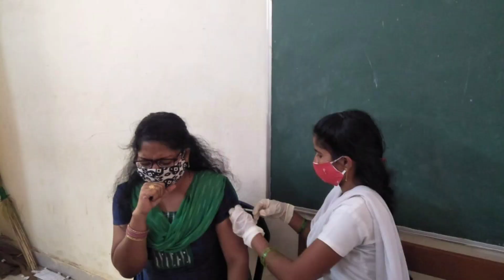కరోనా వైరస్ రాకుండా తీసుకోవాల్సిన జాగ్రత్తలు | Coronavirus | Health Tips | Pasupuleti777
In most cases, it is difficult to determine whether the coronavirus or another cold-causing virus is causing your fever.

  Called "COVID-19," the newly identified coronavirus causes pneumonia and, like other respiratory infections, has an incubation period of between 1 and 14 days.Coronavirus disease (COVID-19) is an infectious disease caused by the SARS-CoV-2 virus.

Most people who get sick with Covid-19 experience mild to moderate symptoms and recover without special treatment.  However, some become seriously ill and require medical attention.  The most common symptoms of the new Covid variant “Omicron” are fever, cough, fatigue, loss of taste or smell.Coronaviruses are a group of related viruses that cause disease in mammals and birds.  In humans, coronaviruses cause respiratory infections that range from mild to fatal.

The coronavirus usually affects the respiratory system in humans, so the various symptoms traditionally observed in humans are:-

A general feeling of being sick

  Respiratory disease

  Nose is running

  cough

  sore throat

  fever

  the cold

  Pneumonia

  Difficulty breathing

  Kidney failure

Treatment options
For coronavirus treatment available, but not the host, the following preventive measures are best suited:

  Lab Tests: A lab test including nose and throat cultures and blood tests must be done to find out if he/she is affected by coronavirus or any other virus.

  Self Safety: For Corona Virus.  So preventive measures like hand washing with soap and warm water should be taken.  If not washing, keep your hands and fingers away from your eyes, mouth and nose.

Dietary management: Treatment of a coronavirus infection is similar to that of a cold virus by getting plenty of rest and drinking fluids.

  Drugs: Take over-the-counter medicine only to treat a sore throat.  But do not give to children or adolescents under 19 years of age.  Medications such as ibuprofen or acetaminophen may provide some relief

Covid-19 The second Wave / Covid-19 | కరోనా సెకండ్ వేవ్ / Pasupuleti777 | Corona waves /

🙏MyOldVideospleaselikeAndshearsubscribe🙏